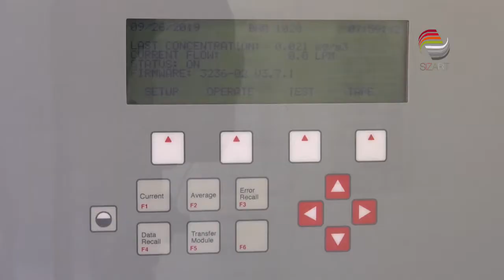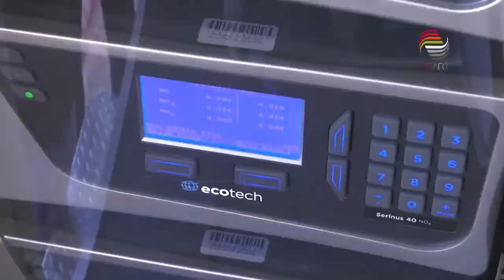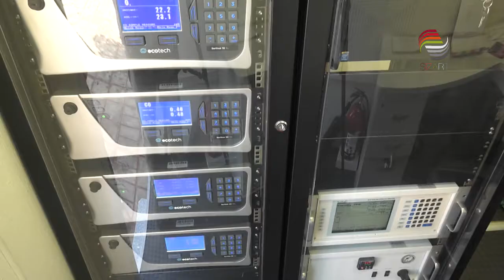Zacatecas, por debajo de la norma de contaminación ambiental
Desde febrero pasado, la Secretaría de Agua y Medio Ambiente (SAMA) ha reactivado la estación de monitoreo atmosférico que registra contaminantes y partículas PM10 en Zacatecas.